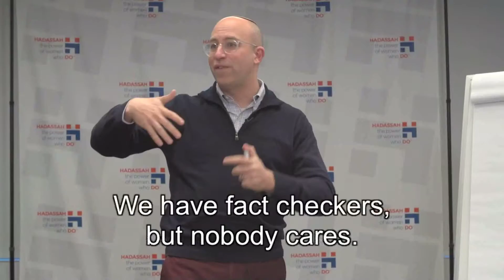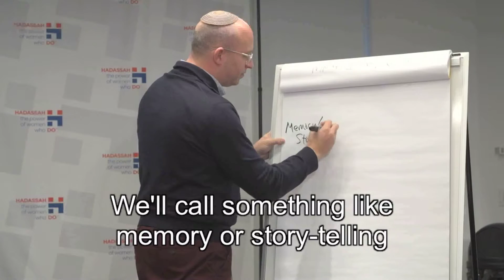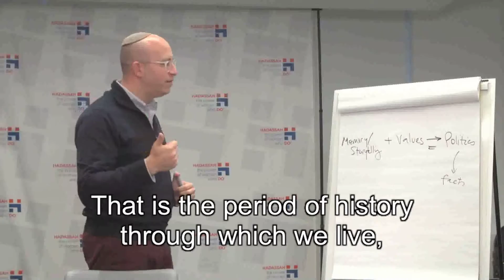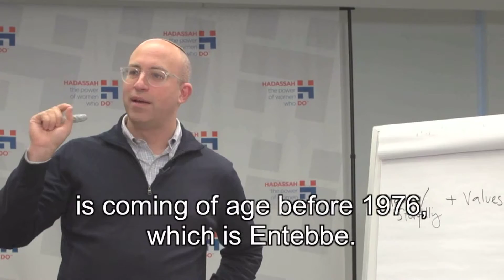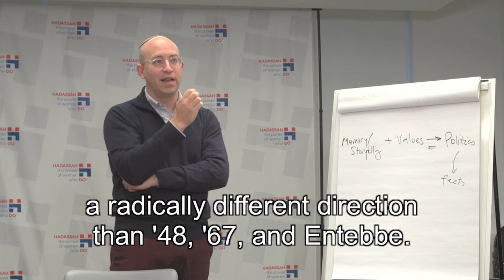Storytelling + Values = Politics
Kurtzer talks about how we’re shaped by the value systems and stories we grow up with, including collective narratives around Israel, which shift with time. This gives us one way to understand why we see shifts in generational politics.